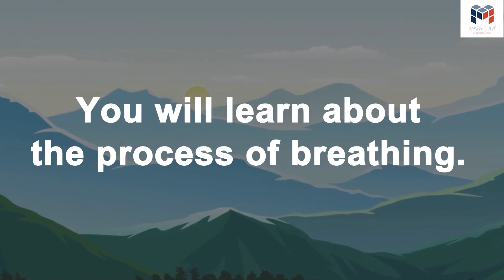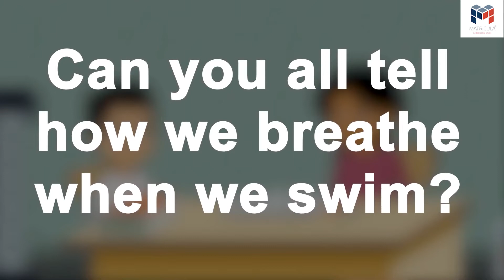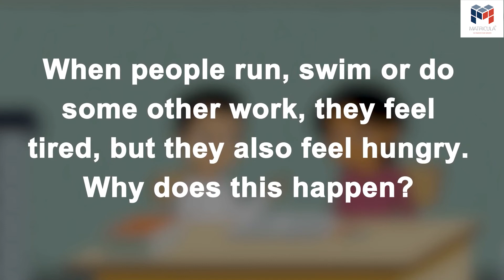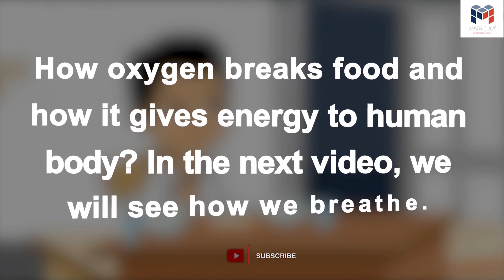Chapter 10 | Part 1: Respiration in Plants and Animals | English | Class 7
✔️ Class: 7th
✔️ Subject: Science
✔️ Chapter: Respiration in Plants and Animals
✔️ Topic Name: Respiration in Plants and Animals Full Chapter Class 7 Science | NCERT Science Class 7 Chapter 10
✔️ Topics Covered in This Video: Full Chapter Explanation & Exercise from Class 7 Science Chapter 10 Respiration in Plants and Animals

Some FAQ for the chapter Winds, Storms and Cyclones:

Cellular respiration takes place in the cells of all organisms. In the cell, the food (glucose) is broken down into carbon dioxide and water using oxygen. When breakdown of glucose occurs with the use of oxygen it is called aerobic respiration. Food can also be broken down, without using oxygen.

Definition of Respiration :

A process in living organisms involving the production of energy, typically with the intake of oxygen and the release of carbon dioxide from the oxidation of complex organic substances.

Difference between respiration in animals and respiration in plants:

Respiration in Animals
1. Respiration in Animals is of varying rates according to physical activity.
2. They respire through the nose, skin, and gills.
3. End product obtained is energy and lactic acid.
4. They uptake oxygen.
5. Carbon dioxide is expelled.

1. Respiration in plants is a slow process.
2. They respire through stomata pores in leaves.
3. End product obtained is ethanol.
4. They uptake carbon dioxide.
5. Oxygen is expelled.

What is respiration in plants and animals?
Respiration is the process in the living organisms that helps in producing energy from the taken food by taking oxygen and releasing carbon dioxide from the process of oxidation of complex materials. On the other hand, it can be defined as the biochemical process of providing oxygen to the bodies of plants and animals.